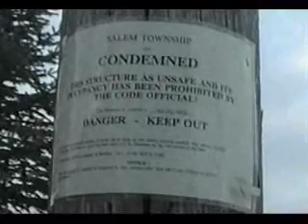Hose Factory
Johnsons Products in Salem, MI. I didn't shoot this video, and I wasn't there, it was given to me to edit and post for those who didn't get the see the place before it was burned.